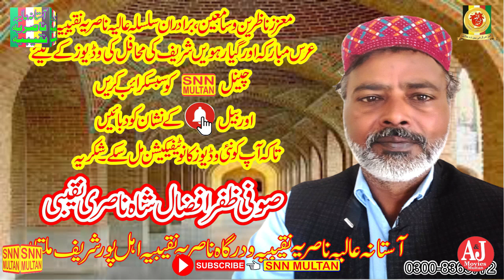kadi sohania tary mukhray da|Ghazalسوہنیا تیرے مکھڑے دا اک وار|SNN MULTAN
SNN MULTAN.Ghazalkadi sohania tary mukhray da|سوہنیا تیرے مکھڑے دا اک وار|SNN MULTAN